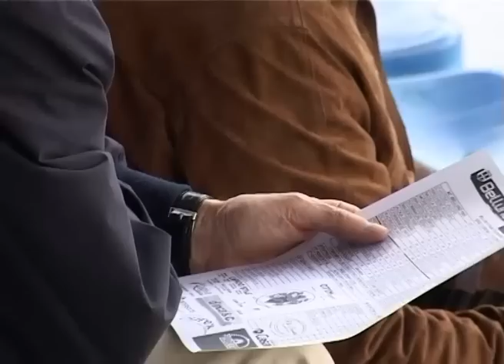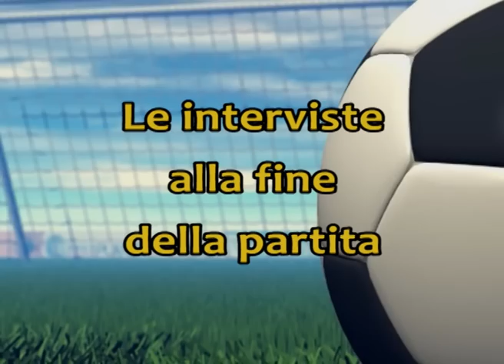23° PUNTATA BELLUNO CALCIO IN RETE, AC. BELLUNO 1905 - DELTA, ULTIMA PUNTATA